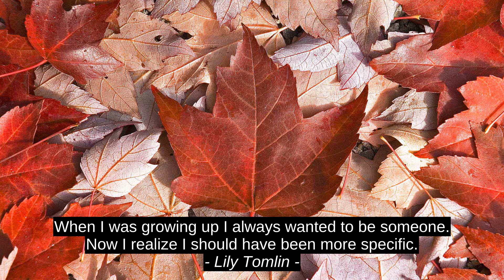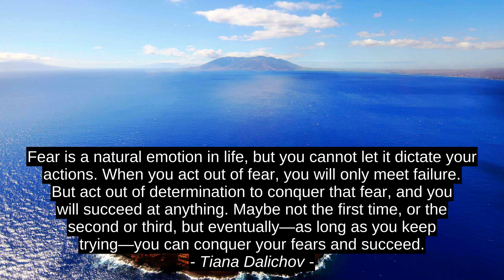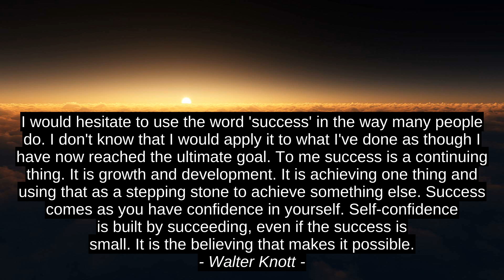Top 10 Cites - Lily Tomlin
Jenai Charles, Mike Meyer, Pramoedya Ananta Toer, Walter Knott, Samael Aun Weor, Simon Zingerman, Tiana Dalichov, Swedish Proverb, Douglas Adams, Lily Tomlin, citation, motivation, quotes, best, top, success, inspiration